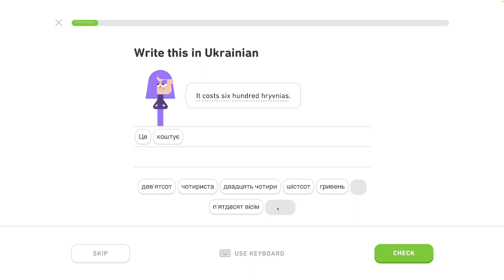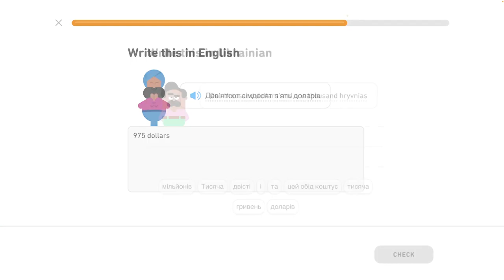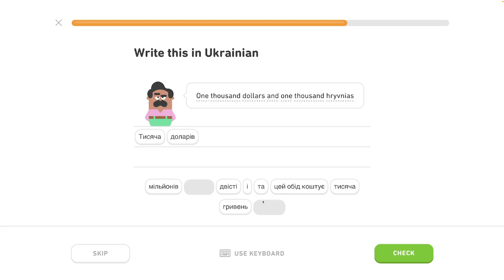🇺🇦 Čísla 2 - level 3/6 - lekcia 5/7 - Ukrajinsky s Yetim